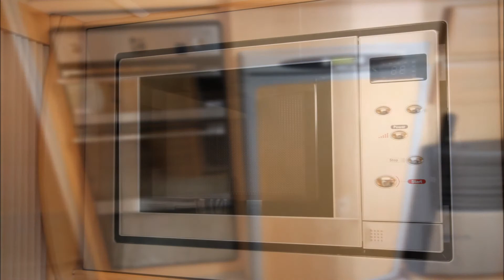Elddis Odyssey 550 2009 Model Caravan